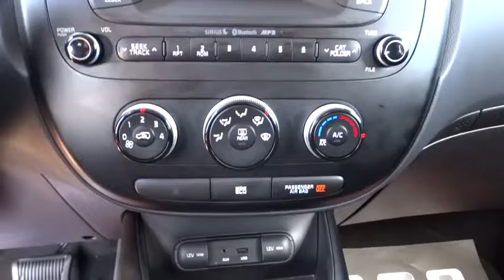2014 Kia Soul Tulsa, Broken Arrow, Owasso, Bixby, Green Country, OK 8328X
2014 Kia Soul

Ferguson Superstore
1601 N Elm Place

Kia Certified and Clean Carfax, One-Owner. ABS brakes, Electronic Stability Control, Heated door mirrors, Illuminated entry, Low tire pressure warning, Remote keyless entry, and Traction control. Previous owner purchased it brand new! Want to save some money? Get the NEW look for the used price on this one owner vehicle. Great condition is the one of the most desirable traits in an used vehicle, and this Soul is the definition of it. Kia Certified Pre-Owned means you not only get the reassurance of up to a 10yr/100,000 mile limited powertrain warranty, but also a 150-point inspection/reconditioning, 24/7 roadside assistance, trip-interruption services, rental car benefits, and a complete CARFAX vehicle history report. Ask for the Import Store when calling. Ferguson Advantage Imports. We've got what you're looking for.